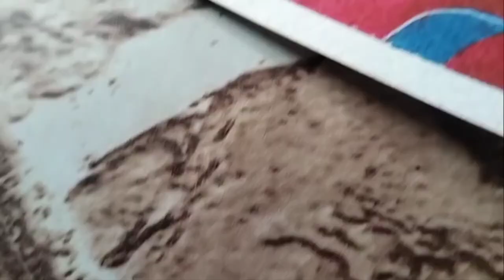Easy Abstract Painting With Watercolor || Art Tutorial For Beginners Step By Step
Hey...! Artist... In this video I'm showing how to draw easy abstract painting with watercolor. This art tutorial is for beginners & I show it in a very simple way step by step. Thank you...

Very simple water colour painting
Very simple water colour drawing
Very easy scenary drawing
Very easy scenary painting
Easy water colour painting
Easy water colour drawing
Easy water colour for kids
Easy water colour video
Watercolor tutorial for beginners
Watercolor tutorials
Watercolor painting step by step
Abstract painting video
How to draw abstract painting with watercolor
Abstract painting for beginners
Abstract painting step by step
Watercolor abstract painting
Art tutorial For Beginners Step By Step
How to make tree with water colour
Easy water colour painting ideas for kids
Easy water colour art tutorial
Sneha's art Gallery

Follow me 😀👇🏼